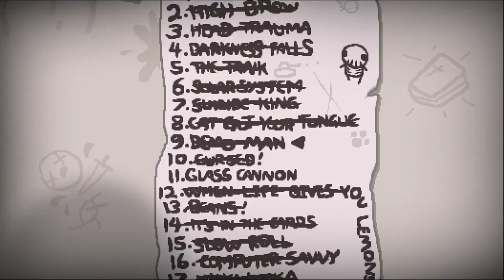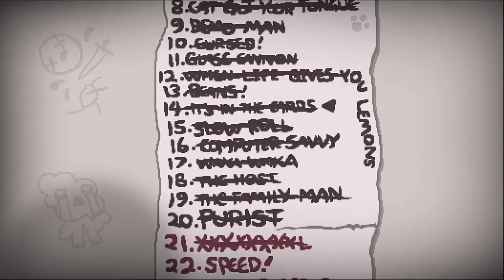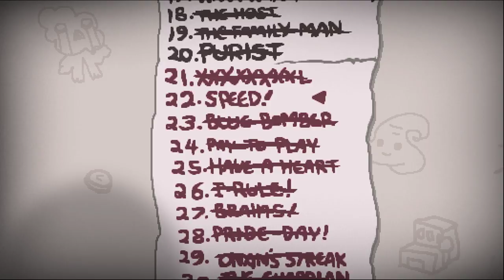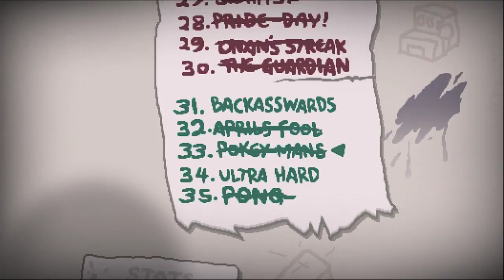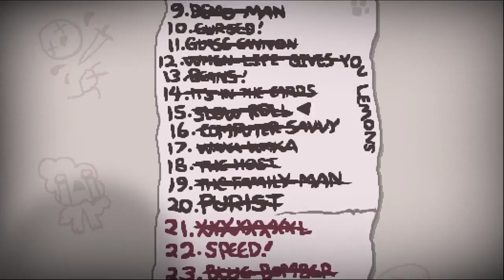S3E40 - Sick and stuck in a basement - The Binding of Isaac AB+